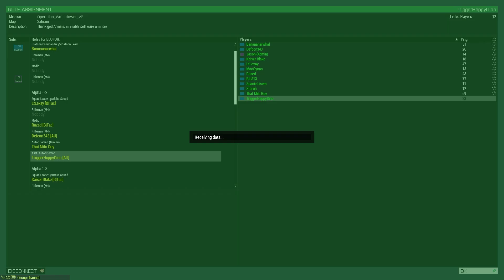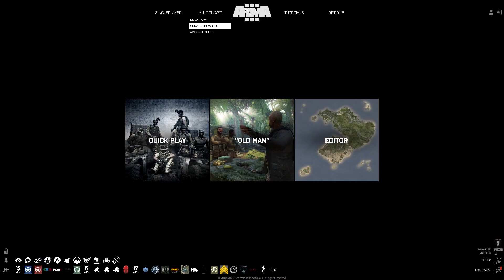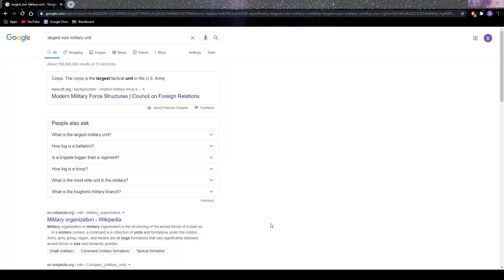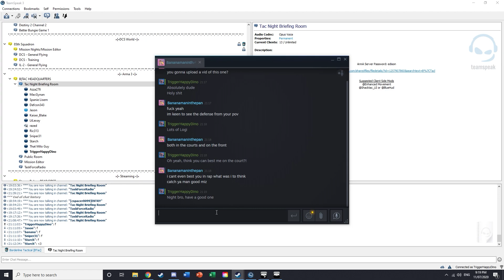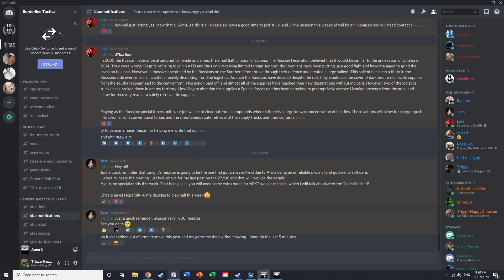Barely Tactical ARMA - Desperate Defence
In the republic of Sahrani has been at war both with itself and with international elements seeking to bring an end to the conflict. NATO forces have been stationed as a peace keeping force on the border between a splinter group of Sahrani in the East and the pro-NATO faction in the West. A fortified border has been erected to protect the citizens of the Republic, manned by NATO peacekeepers. For years, a ceasefire has meant a rocky peace. Now, the splinter group has gotten closer than they ever have before, and the whole line is on alert. A group of US Peacekeepers guard FOB Hammerhead, the largest and most heavily fortified area on the front. Armed men have been seen in a nearby town and a fight could erupt at any moment, but they are not allowed to fire until they are expressly told, the last thing they need is an International incident alongside a potentially reigniting civil war...